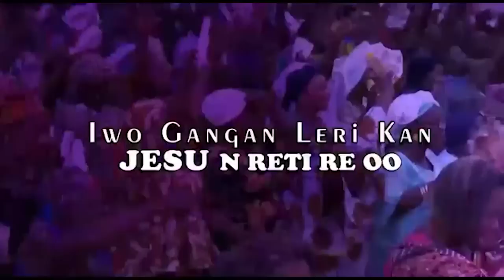IRI OWURO {MORNING DEW} Thursday 2nd march 2023 with Baba Sebioba